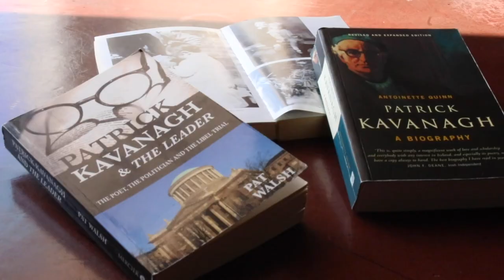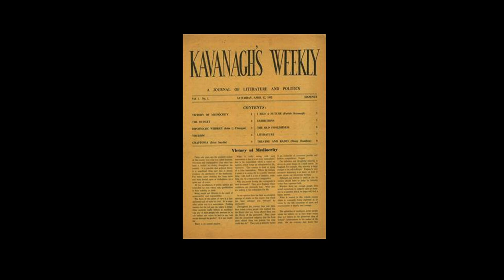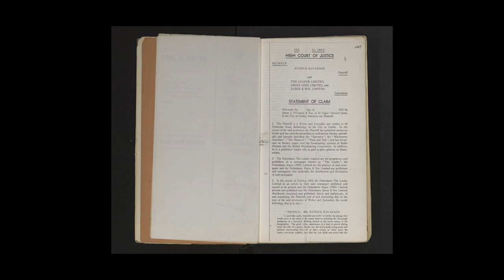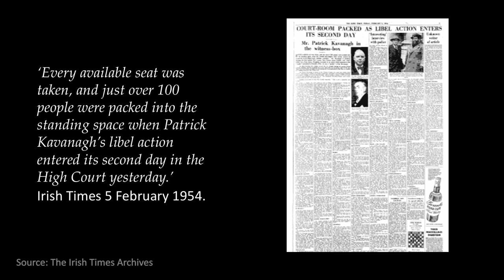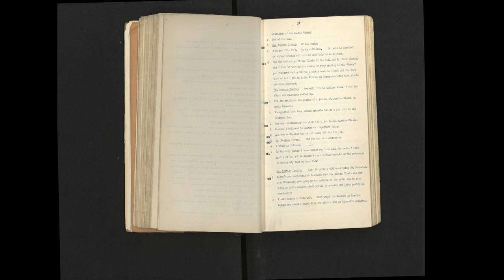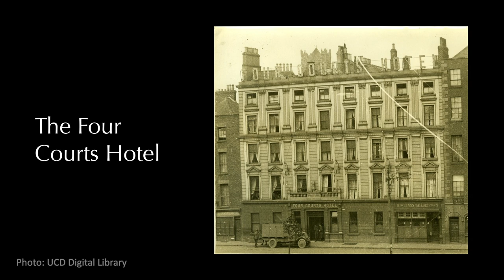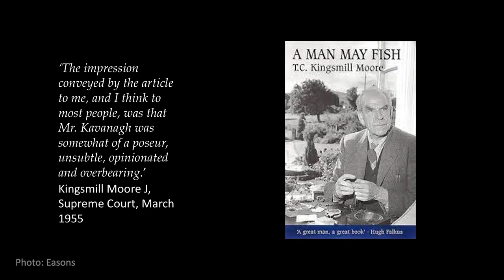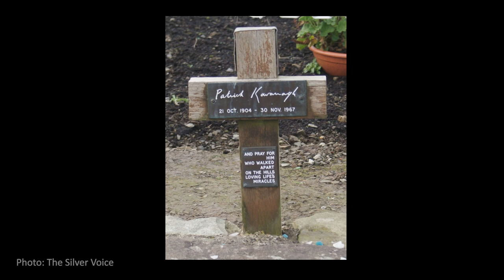'Yous have no merit, no merit at all' - John O'Donnell SC - Green Street Lectures 2021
In the third Green Street Lecture of 2021, John O'Donnell SC delivers a lecture on the topic of: 'Yous have no merit, no merit at all'  - The Trial and Error of Patrick Kavanagh.

The 2021 Green Street Lecture Series features talks on a range of luminaries from Irish legal history. Revisiting pivotal moments and their lasting impact, the lectures are delivered by some of Ireland’s most prominent legal figures.